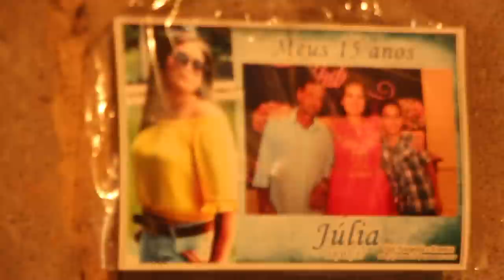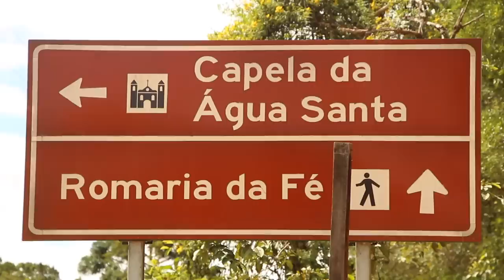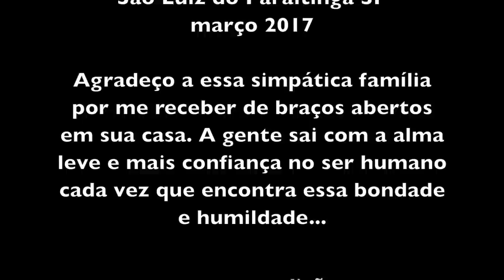VISITA À CASA DO SEU JUVENTINO E DONA ANA ROSA